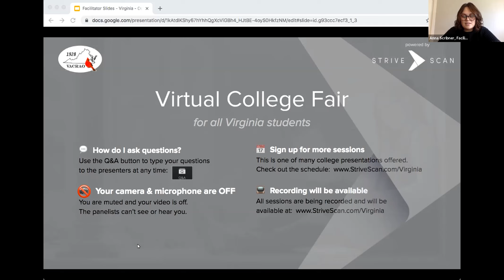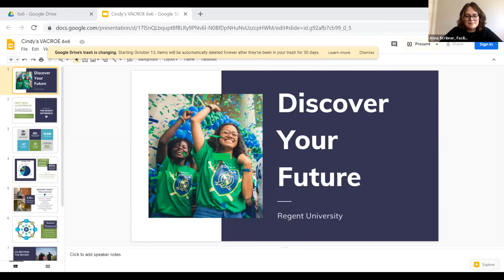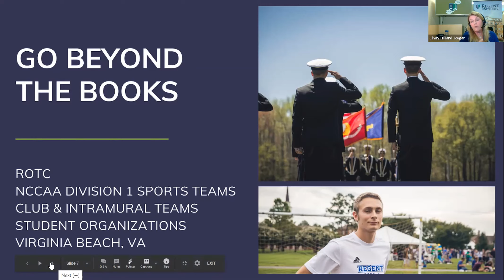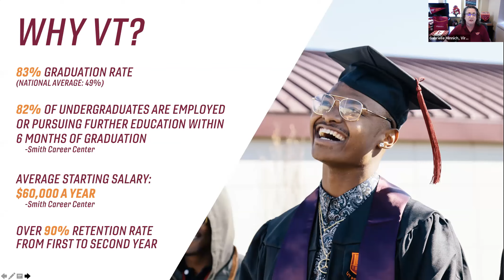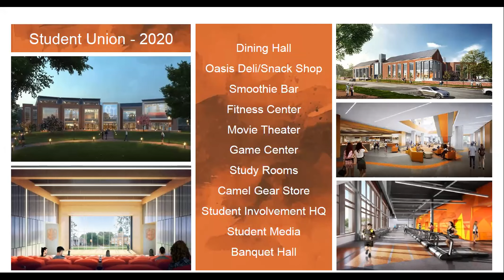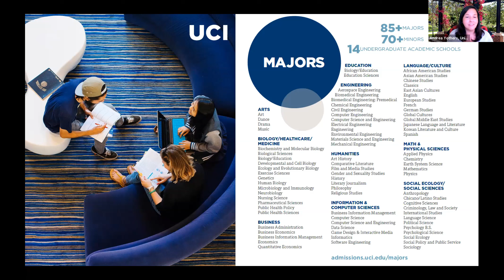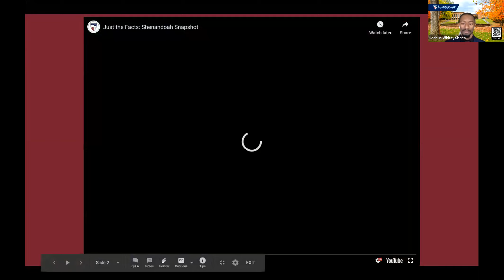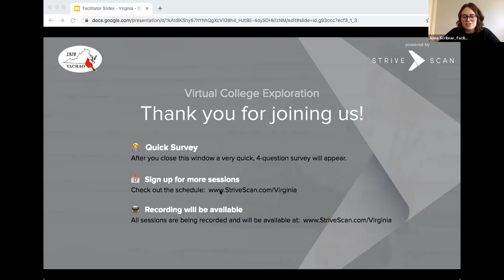Session B3 - Virginia FY October 8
West Liberty University
Regent University
Virginia Tech
Campbell University
University of California, Irvine
Shenandoah University